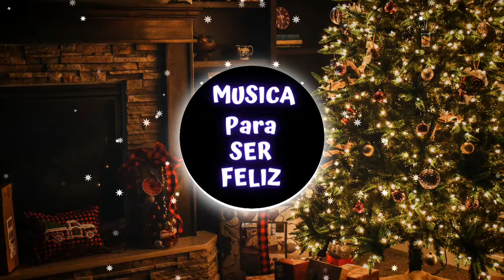🎅💃💃 La mejor MÚSICA NAVIDEÑA CLÁSICA para las navidades de 2021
😍🎅 La mejor MÚSICA NAVIDEÑA y VILLANCICOS TRADICIONALES para las navidades del 2021, ya sea en NOCHEBUENA o en NOCHEVIEJA los villancicos modernos son el sonido de la NAVIDAD. Ahora tienes en una sola lista los mejores villancicos para la cena de nochebuena de 2021. FELIZ NAVIDAD Y FELIZ AÑO NUEVO 2022

0:00 - Jingle Bells (Jazz Edition) - Dexter Green
Letra:
It's Christmas
Hey, jingle bells, jingle bells
It's Christmas
It's Christmas
2:10  - What Child Is This (Jazz Version) - The Evergreen Trio
Letra:

4:44 - Silent Night (Jazz Version) - The Evergreen Trio
Letra:
Heavenly hosts sing Al-le-lu-ia!
Son of God, oh, love's pure light

9:03 - Twinkle, Twinkle, Little Star (ES Edition) - Dexter Green
Letra: